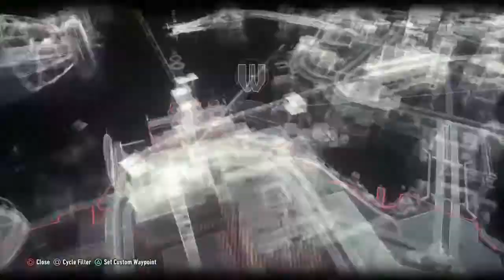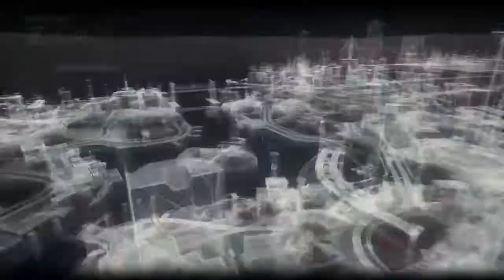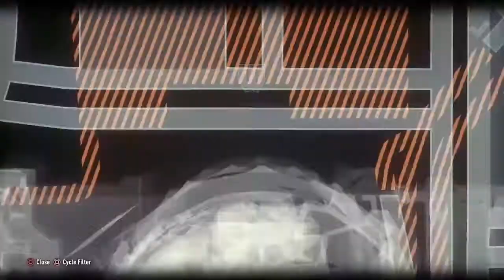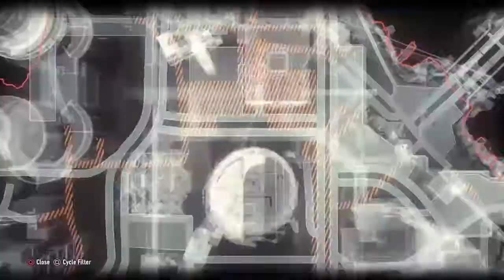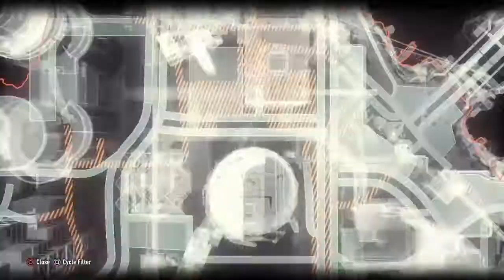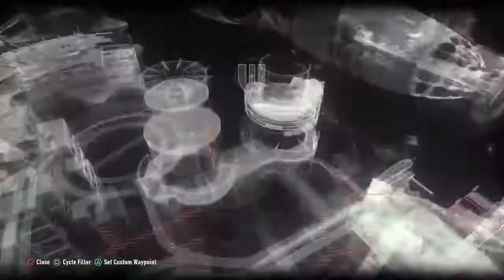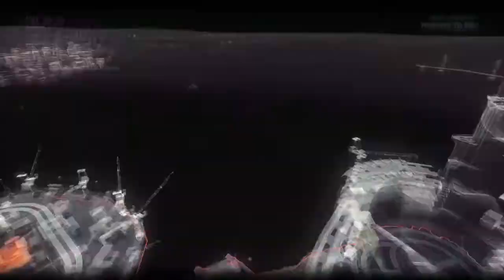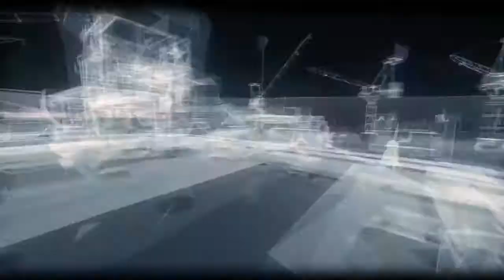Batman Arkham knight The end of batman?